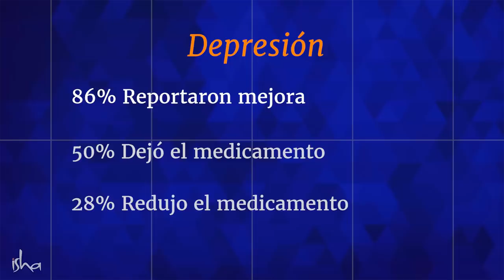¿Sufres de salud mental? ¡No más!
Estar enfermo mentalmente no es una broma. Es una cosa muy dolorosa. Si tienes dolencias físicas, tendrás la compasión de todos; pero, cuando tienes una dolencia mental, tendrás risas, desafortunadamente.

Para aquellos que no pueden ni siquiera pensar y sentir de la manera que quieren, hay un problema de evolución. Este problema evolutivo puede ser manejado con el programa Ingeniería Interior en Línea.